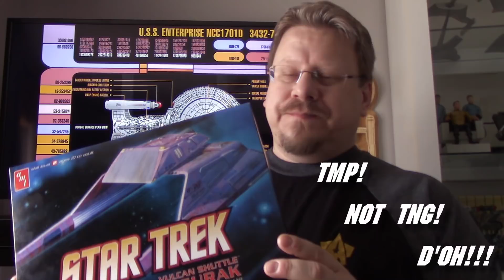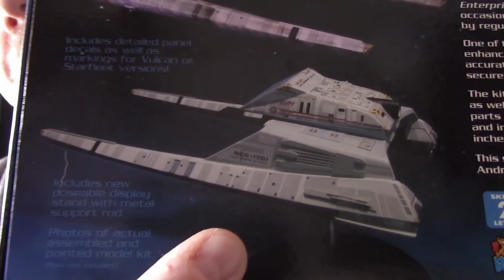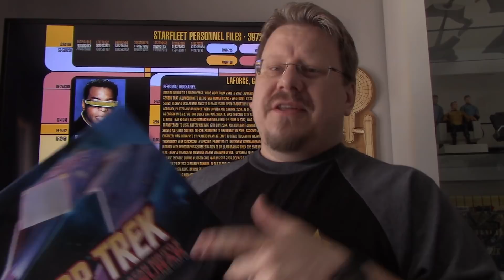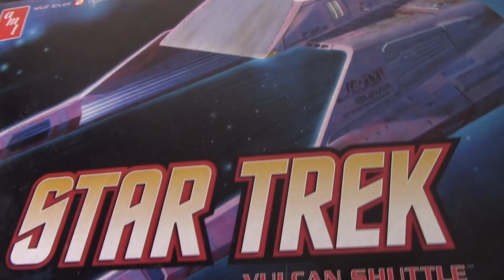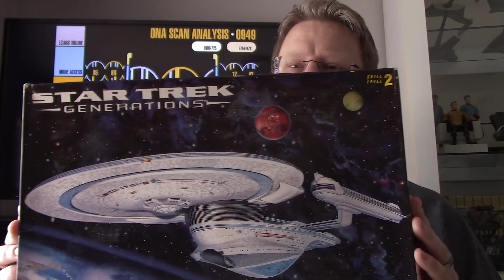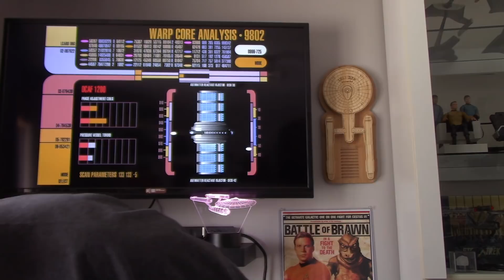Some New Stuff and Some Great Things to Check Out